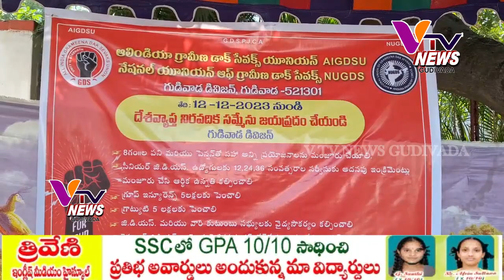12-12-2023 V TV NEWS GUDIVADA